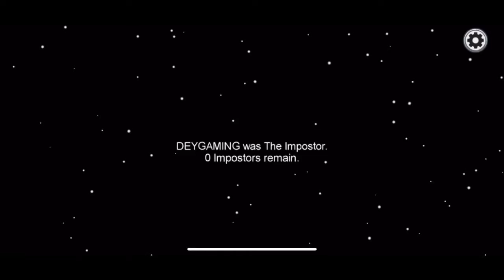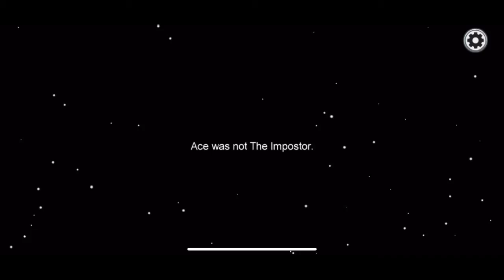🤣AMOUNG US 🤣FUNNY GAMEPLAY😂🤣AmoungUs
Among Us is an online multiplayer party game, developed and published by American game studio InnerSloth and released on June 15, 2018. The game has a group of players in a space-themed setting each take on one of two roles, most being Crewmates, and some being Impostors

My device: Iphone XR